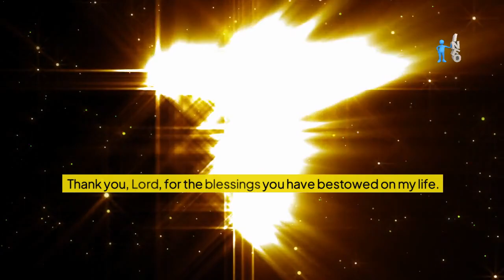Gratitude Prayer to Jesus | Thank God For Everything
A prayer of gratitude to God is important for several reasons, both spiritually and emotionally:

1. Fosters Humility: Expressing gratitude in prayer acknowledges that the good things in our lives come from a source greater than ourselves. This cultivates humility, helping us recognize our dependence on God and the blessings we receive.

2. Strengthens Faith: Regularly thanking God in prayer reinforces our faith. It reminds us of God's presence in our lives, and how He continually provides and cares for us, which can deepen our trust and reliance on Him.

3. Enhances Positive Perspective: Focusing on gratitude helps shift our mindset from what we lack to what we have. This positive perspective can lead to greater contentment, joy, and peace, as we become more aware of the blessings in our lives.

4. Builds a Closer Relationship with God: Gratitude in prayer is a way of maintaining a close, personal relationship with God. It's an act of love and recognition that deepens our connection to the divine.

5. Promotes Emotional Well-being: Gratitude has been shown to improve mental and emotional health. Praying with gratitude can reduce stress, increase happiness, and foster a sense of peace and fulfillment.

6. Sets an Example for Others: When we practice and express gratitude, it can inspire others to do the same. This can create a more positive and thankful community or family environment.

Overall, a prayer of gratitude to God is an important spiritual practice that nurtures both our relationship with God and our own well-being.